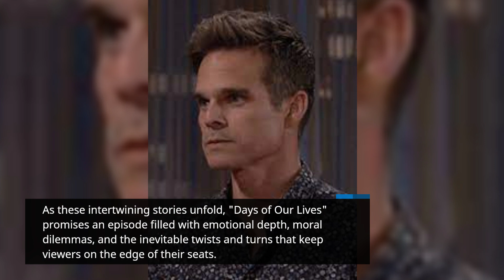Sloan’s Idea to Stop Leo! Only Way to Stop His Spending?! Days of Our Lives Spoilers January 3